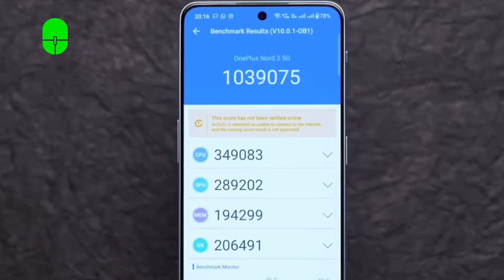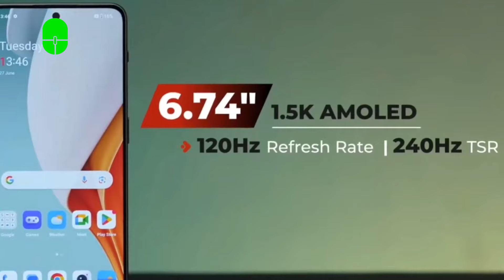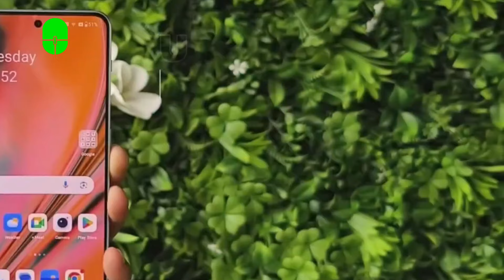OnePlus Nord 3: ¡El Gama Media Que Desafía A Los Gama Alta En 2024!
¿Andas en busca de un movil Potente pero con bajo presupuesto? por Menos de 420 dolares El OnePlus Nord 3 Deberia Ser Tu Primera Opcion Este 2024.  Desafía a los Gama Alta por su Poder  y Rendimiento